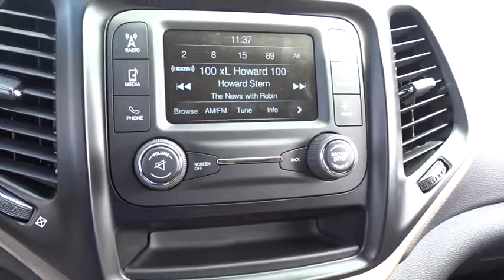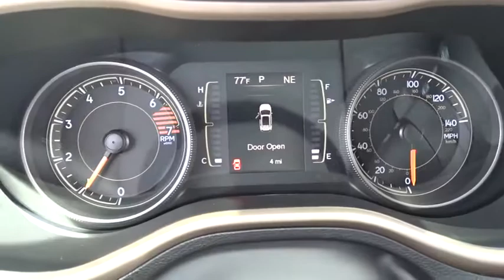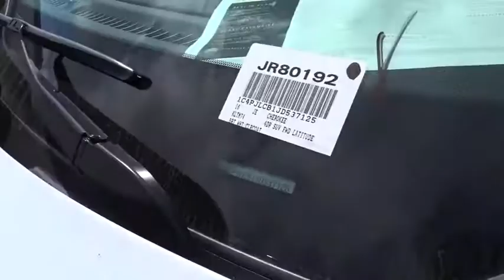2018 Jeep Cherokee Costa Mesa, Huntington Beach, Irvine, San Clemente, Anaheim, CA JR80192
2018 Jeep Cherokee